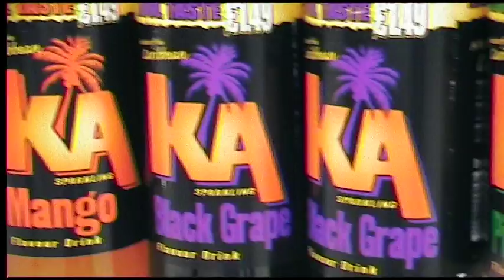K.A Advert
Animated by Mehmet Numan